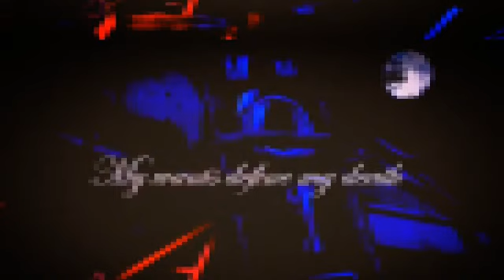To Be Beautiful BASS BOOTED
Part 2 babie woooooooooooooooooooooooooooooooooooooooooooooooooooooooooooooooooooooooooooooooooooooooooooooooooooooooooooooooooooooooooooooooooooooooooooooooooooooooooooooooooooooooooooooooo